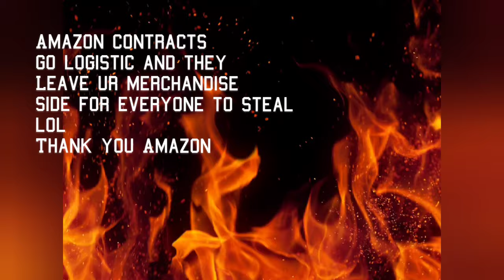Amazon drives/contractors leave people's stuff out for everyone to steal🤪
Amazon drivers have been not bringing everyone's stuff to their units,  I watch people steal and nothing I can do about it. everyone is always asking have you seen the Amazon guy NO, lol this is the second time I catch him, but is GO LOGISTIC contracted by Amazon. I ordered a huge box of stuff and never got it now I know why. he left because he realized his been caught